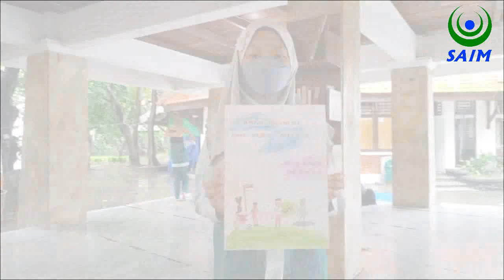Damia Keenar Labiba - Lomba Poster Peringatan Hari Anak Nasional - SD SAIM Surabaya - Kelas 3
Lomba Kreatifitas Siswa Tahun 2023